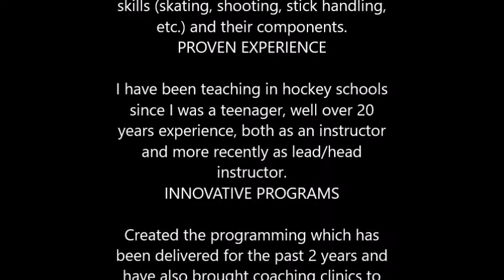GT Performance Hockey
GT Performance Hockey Camps in Morris, Manitoba